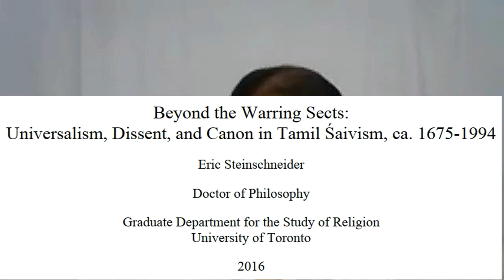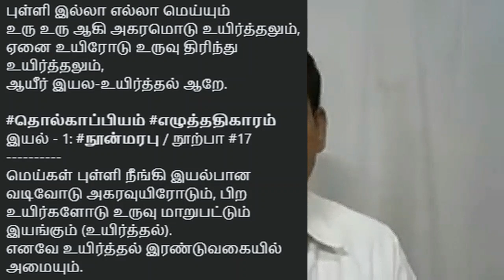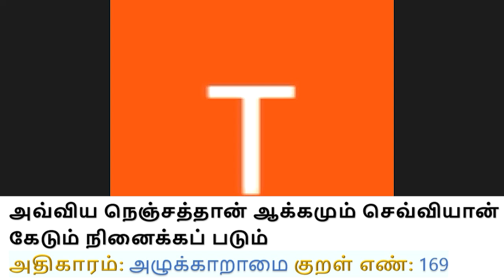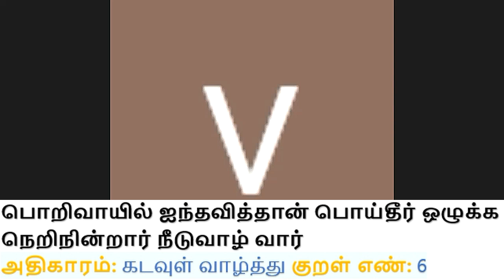திருக்குறளின் கடவுள் கொள்கை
Date: 20210811
🗓️ ஆகஸ்ட் 11, 2021

🔹அகரம்: மூலக்காற்று [உலகில் உள்ள அனைத்து எழுத்துகளுக்கும்]
🔹ஆதி: தலைமையாக இருந்து மற்றவற்றின் இயக்கத்தில் சேர்ந்து இருப்பது
🔹பகு - பகவன்: ஒன்றாக இருந்து கொண்டு வேறொன்றாக எல்லாவற்றிலும் இணைந்து இருப்பது

🔹வால் - வாலறிவன்: தூய்மை
🔹எண்குணம்: எளிமை, எண்ணம்

🔹பிறப்பு: கற்றல், உழைப்பையும் மனத்தையும் ஈடுபடுத்துதல்

🔸 திருக்குறள் புலமை - 2: அகரம் - பிறப்பு - அறம்
Applied Thirukkural Teachings in the Contemporary World

00:00:00 வடமொழி இலக்கிய வரலாறு
00:15:00 சைவத்தின் நிலவரம்
00:19:40 கடவுள் உண்டா?
00:29:22 பிறப்பு?
00:35:43 அறம்
00:43:14 வேண்டுதல் வேண்டாமை
செம்மை - செயல் நேர்த்தி
00:50:20 இருள் சேர்
இருள் - பிறப்பின் குற்றம்
00:52:10 பொறி வாயில்
00:54:35 தனக்குவமை
00:57:26 அறவாழி அந்தணன்
01:09:20 கோளில் பொறியில்
01:13:50 பிறவிப் பெருங்கடல்
01:16:00 அகரம்
01:22:51 மலர்மிசை
01:25:29 பகம்
01:31:34 எண்குணம்
01:33:10 அவ்விய நெஞ்சம்
01:39:00 தெய்வம்
01:49:25 அறத்தாறு
01:53:43 வாலறிவன்
01:55:43 திருக்குறளின் காலம்?